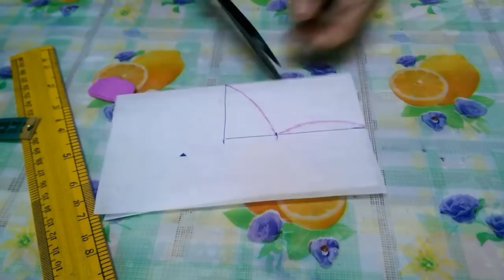How to stitch Top for skirt/SKIRT TOP/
In this video u can see how to stitch baby frills or dresses or tops